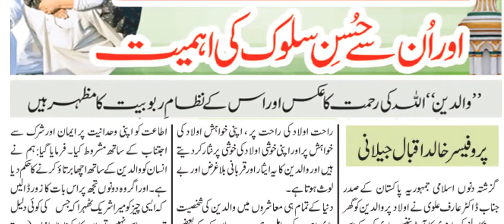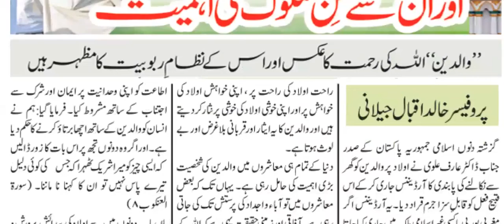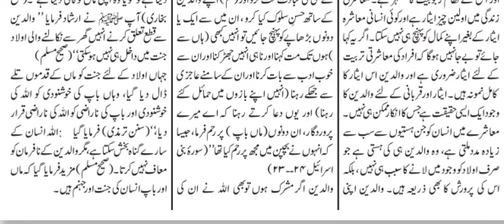Pres­ident Dr Arif Alvi Promulgated an Ordinance for Protection of Parents, Eviction From Homes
ISLAMABAD: Pres­ident Dr Arif Alvi on Saturday promulgated an ordinance for protection of parents, providing them security against forced eviction from their houses.

The president promulgated the Parental Protection Ordinance 2021, under Article 89 of the Constitution, which makes commission of such acts liable to punishment.

The punishment inc­ludes one-year jail term or fine, or both, to those found guilty.

According to the ordinance, parents would have the protection of residing in their houses even if their siblings are owners of houses or they have rented them out. While in cases where the ownership rights vest with parents, they could ask their children to vacate houses.

After receiving a notice, the children would be bound to vacate the house. In case of failure to vacate the house on time, they would have to undergo 30-day imprisonment or pay fine or face both punishments.

The district deputy commissioners have been given the authority to proceed in accordance with law if the vacation notice is not complied with. Under the ordinance, police can make arrests without warrants in these cases while both parents and their children have been given the right to appeal.

Violators may face one-year jail term or fine, or both

When contacted, former secretary of Ministry of Human Rights Rabiya Javeri Agha said that the ordinance would protect parents from being evicted from their houses by their children.

“The issue is vulnerability of elderly parents and the role of the law in protecting the most vulnerable i.e. the elderly people. The ministry has good data on abuse of elders in Pakistan and legal safeguards will protect them from becoming homeless and provide them the legal support to evict abusive children living with them through institutional process,” she said.

According to data, 25.2 per cent of parents in Islamabad have experienced physical assault. This is an alarming figure revealing that over a fourth of the parents in the federal capital are being mistreated by their own children. In Islamabad 31.8pc elderly men and 16.7pc elderly women experience mistreatment by their own children. Over a fourth of such cases — 25.2pc — abound in the urban areas of the capital.

The case of Balochistan is also shocking where 14.7pc of parents have experienced oppressive behaviour from their own children. While 21.8pc elderly men in the province have experienced maltreatment, about 6pc elderly women have also been subjected to disrespect.

Sindh follows next with 8.2pc of parents being mistreated by their children, with Punjab at 6.1pc and Khyber Pakhtunkhwa at 2.4pc.

“Remember that we have 14 million people over the age of 60 years so even though in proportion to our population they are few, it still makes us one of the 15 countries in the world with an old age population of over 60. The projections are that we will have 44m elderly persons by 2050,” the former secretary said.

As a human rights defender, Tahira Abdullah stood by her principled objection to, and outright rejection of, legislation via presidential ordinances. “Irrespective of its substantive merits, this cannot be defined as an ‘emergency’, either warranting or justifying an ordinance. Instead of tabling all draft bills in parliament, this government has turned into an ordinance factory,” she said.

She said the subject of parental protection was sensitive, requiring social science research-based expert input and in-depth debate in the parliamentary committees. “For instance, would such a draconian law increase the risk of physical violence by senior citizens’ siblings or offspring, even resulting in their death?” Ms Abdullah asked.